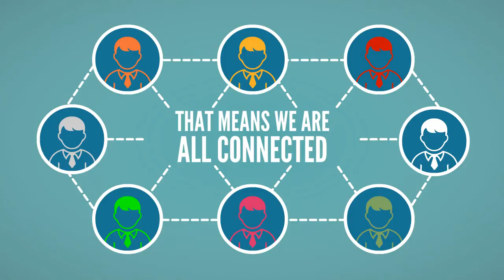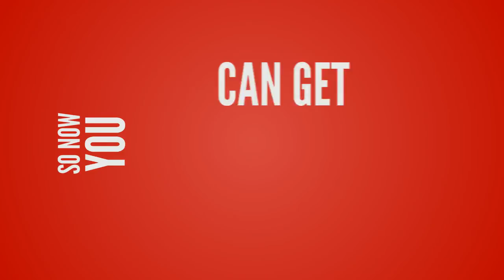Online Marketing Singapore- Best Internet Tools and Strategies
Online marketing can be complicated and frustrating these days. With rapidly changing technology, how do businesses keep up and ensure their marketing is effective?

We strongly believe in online marketing as an effective tool for promoting your business. Especially in Singapore, which is highly connected by the Internet and mobile technology!

Many businesses face challenges with operational and marketing expenses, and realise that online marketing is the way to go in Singapore and Asia. However, it can be complicated for those who are new to this area.

We are here to simplify the online marketing process with awesome tools such as mobile applications, mobile responsive websites and animated videos.

to partner with us for growth!